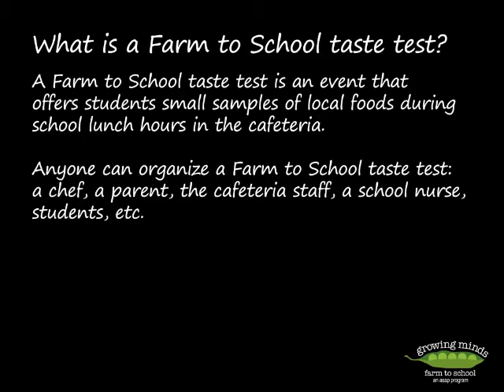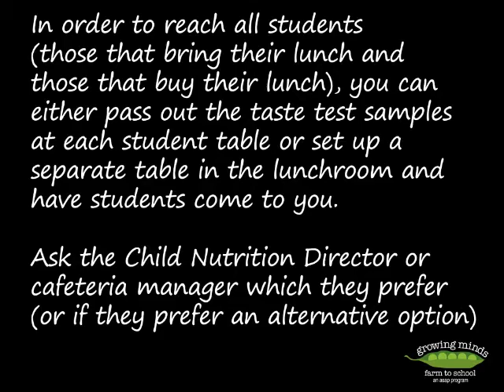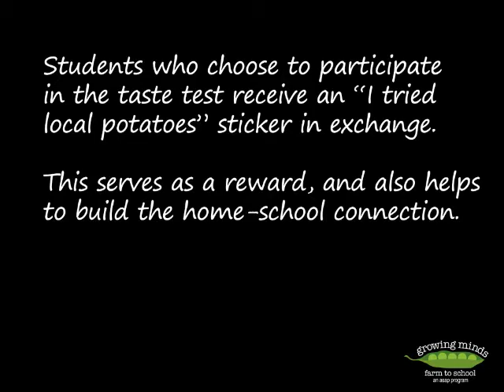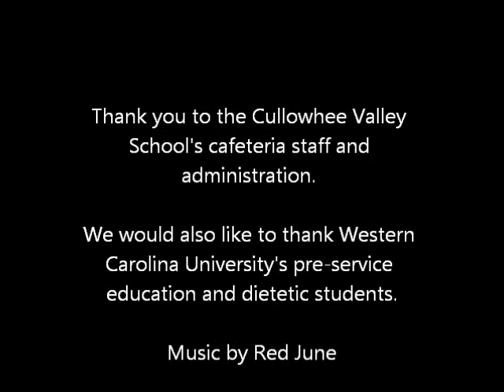Local Sweet Potatoes Taste Test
Students at Cullowhee Valley Elementary School enjoy a taste test of local sweet potatoes with help from Western Carolina University pre-service teachers and dietitians through ASAP's Growing Minds Farm to School Program!

Teachers: Use this video as a training tool for cafeteria taste tests!

For more information about Growing Minds and Farm to School in Western North Carolina,